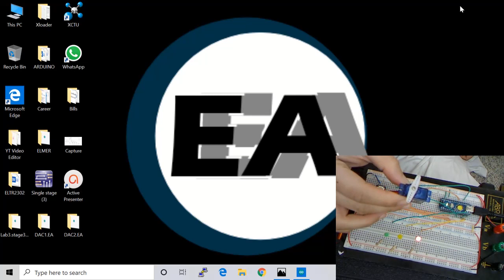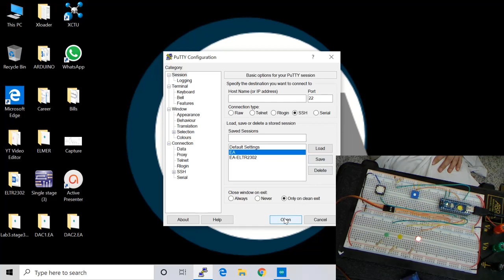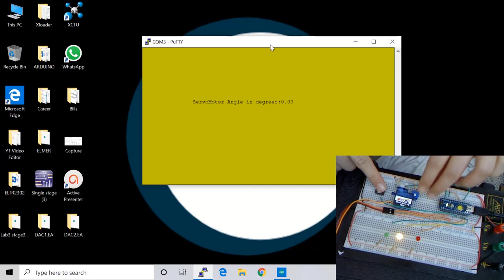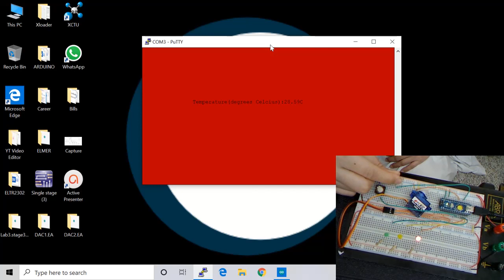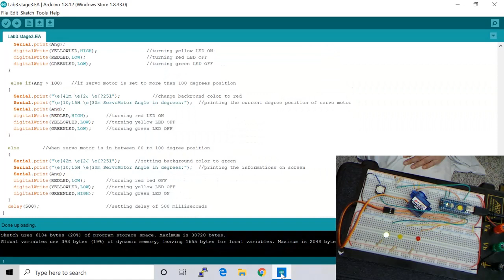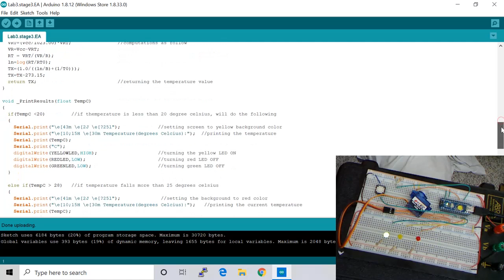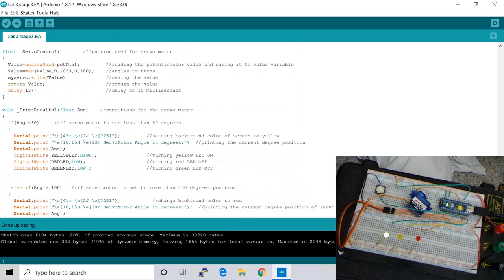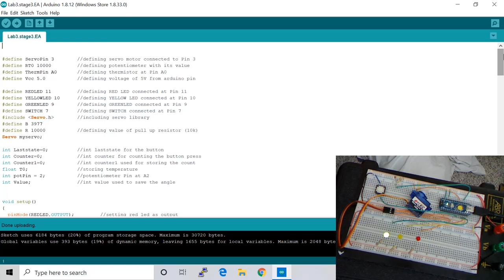"SERVO MOTOR | THERMISTOR" ARDUINO Tutorial TAGALOG PART6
***Using of Servo motor and thermistor
***Putty Emulator and LEDs
***Schematic Diagram provided
***Sample code provided

*A servomotor is a rotary actuator or linear actuator that allows for precise control of angular or linear position, velocity and acceleration.
*A thermistor is a type of resistor whose resistance is strongly dependent on temperature, more so than in standard resistors.